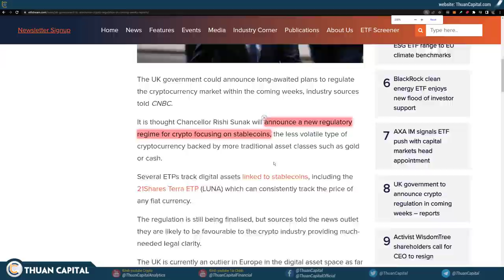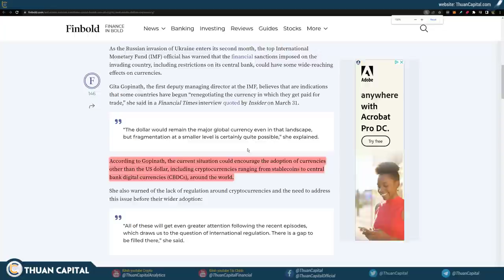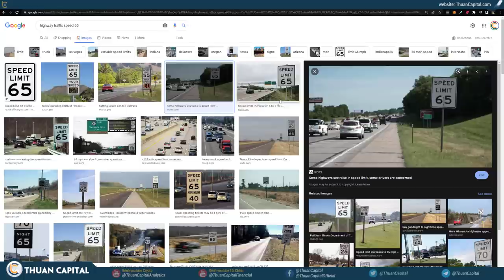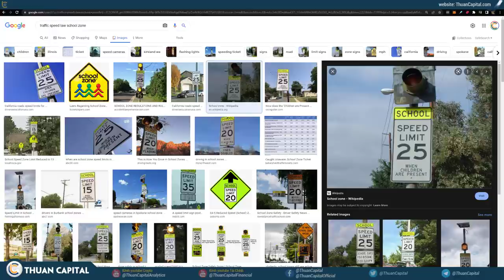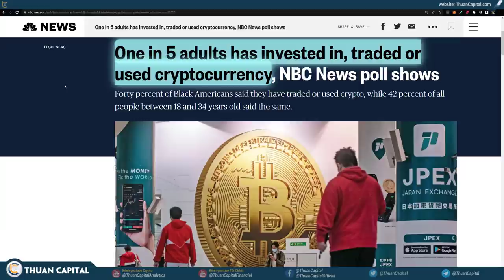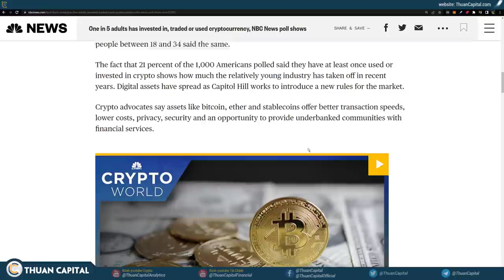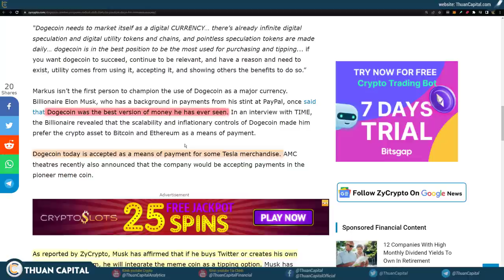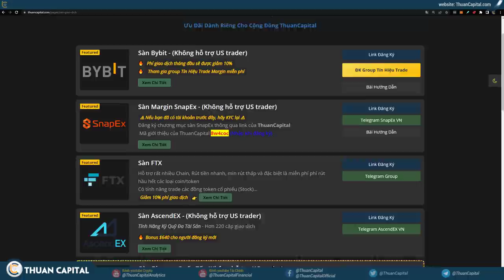1287 (Part 2) - EU Lại FUD Nữa... Hôm Nay Thị Trường Đầy Luật